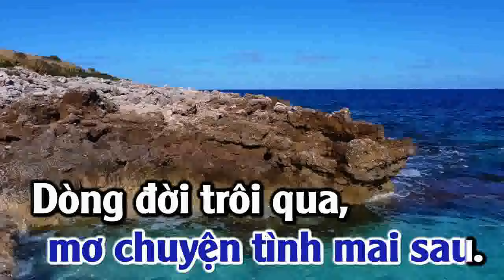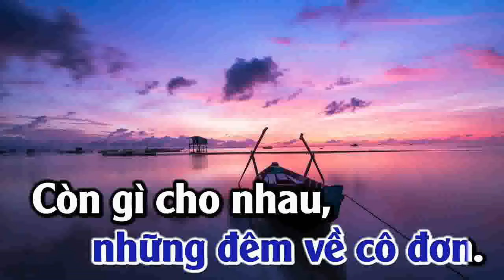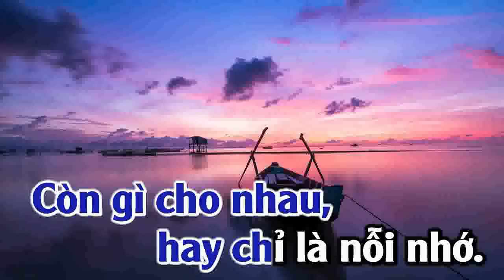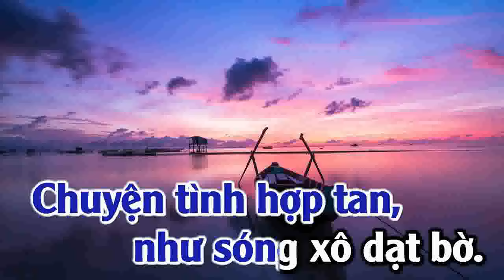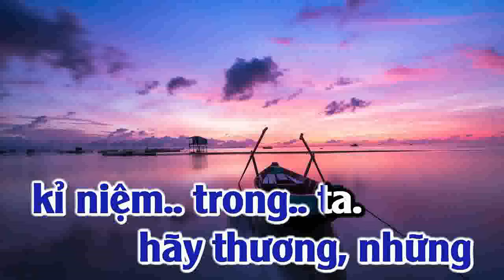THUYỀN XA BẾN ĐỔ - TONE NAM - KARAOKE 2024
KARAOKE THUYỀN XA BẾN ĐỔ - TONE NAM (Gm) - @VIETANH MUSIC